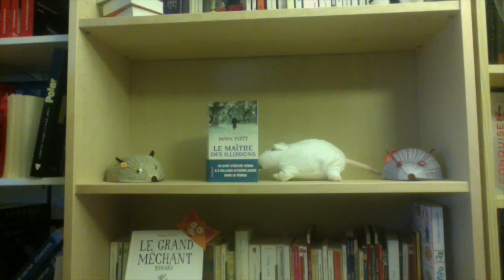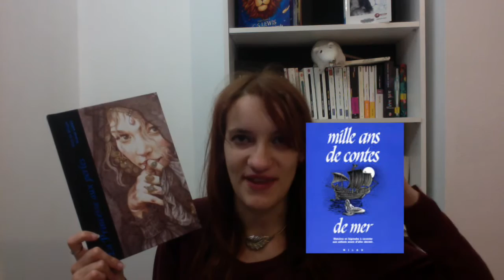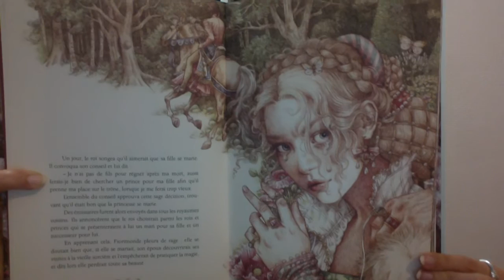La princesse aux perles de Mary De Morgan, ill. d'Yvonne Gilbert, Les éditions des Eléphants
Comment ça va ? Que me contez-vous de beau ? Tiens, moi de mon côté, j'ai plongé corps et et âme dans ce récit fantastique, qui plaira je pense aux petits...comme aux plus grands ! Enfin, je vous laisse voir par vous-même !
Des bisous :*

Sur Twitter : lesrats2bibliotheque